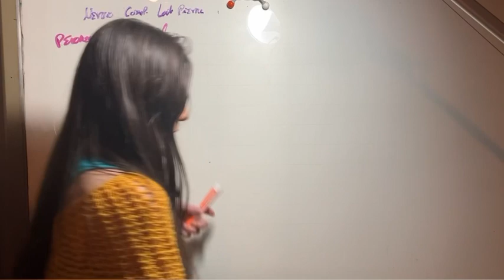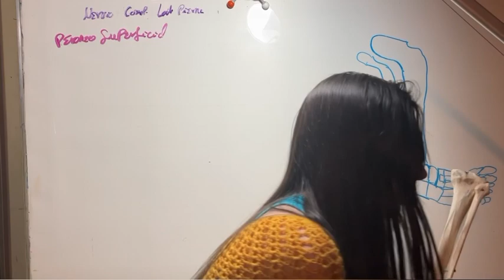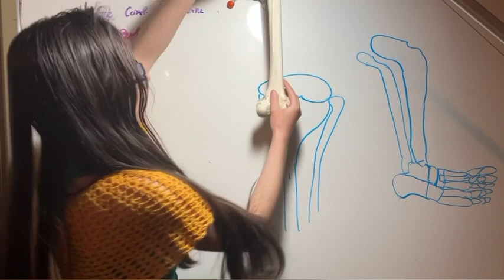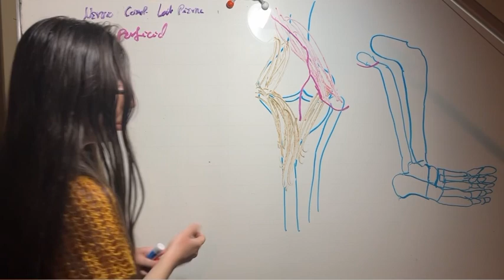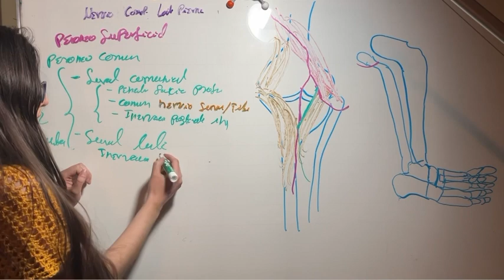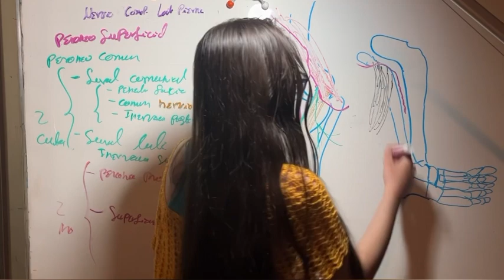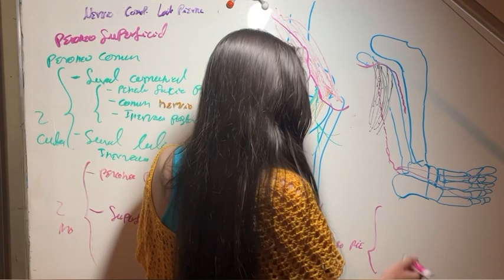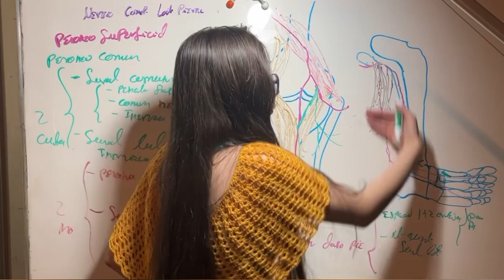Nervio Compartimento Lateral Pierna. Anatomía Extremidad Inferior. Ortopedia y Traumatología